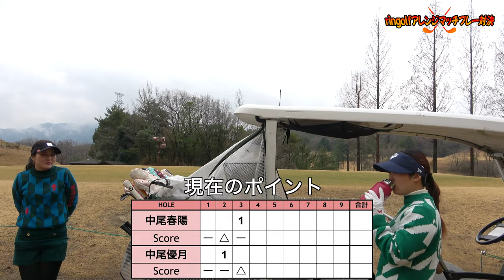雨上がりのバンカーにスッポリ。ド目玉から一発で出せるか！？【アレンジマッチプレー対決12中編】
今回は関西出張編！中尾姉妹のアレンジマッチプレー対決です。
はるちゃん（中尾春陽）

中尾春陽・優月姉妹のレッスン用LINE

2人が着ていたウェア（NOEL REUSSIR / ノエル レウシール）

♣本日のゴルフ場:ロータリーゴルフ倶楽部